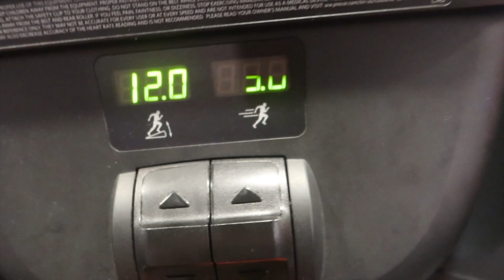Every Workout I do from Monday to Saturday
My workouts of the week in a nutshell!

Products shown:

Day 1:
Yoga outfit:
Orange top: Underarmour from Myntra
Shorts: Domyos by Decathlon

Gym Outfit:
Sandals: BIRKENSTOCK
Leggings and jacket: Adidas
Sports bra: NIKE

Day 2:
Gym Outfit:

Day 3:
Yoga outfit:
Sports bra: NYKD by Nykaa

Gym Outfit:
Seeq set:

Day 4:
Yoga outfit:
Workout set from UNIQLO

Yoga mat: Kosha Yoga

Let's chat in the comments below! XOXO

To check out my brand debasreee head over and browse through my range of D/Fine water activated pigments which are available in 15 different shades.